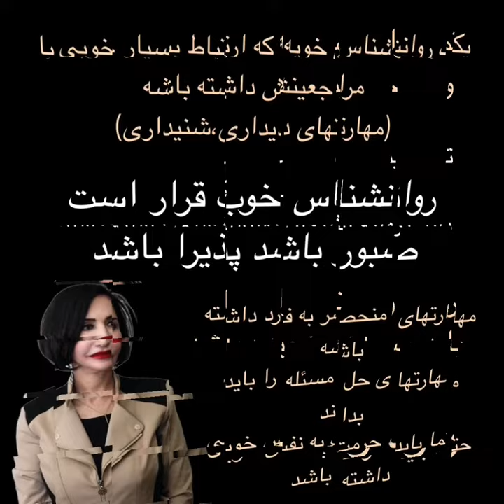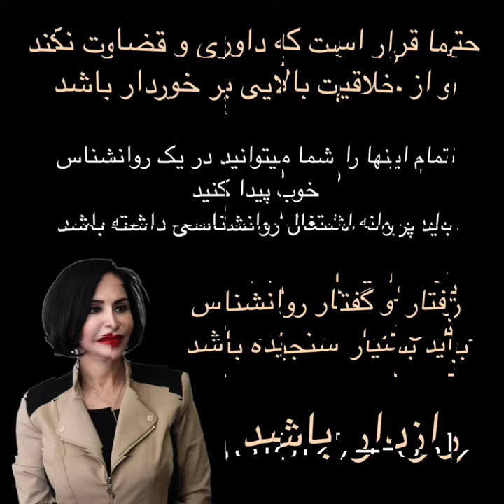Dr. Shirin Nooravi, دکتر شیرین نوروی: نشانه‌های یک روانشناس خوب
Dr. Shirin Nooravi is a licensed clinical psychologist in Newport Beach, CA. Dr. Nooravi has over 17 years of experience in the field of psychology and over 20 years experience advocating for children and families in Southern California. She is known as an ‘ambassador’ in her field. Dr. Nooravi has been featured on Radio Tehran, Radio Iran, National Iranian TV, Iran Television, KIRN AM 670 and in the Javanan Newspaper.